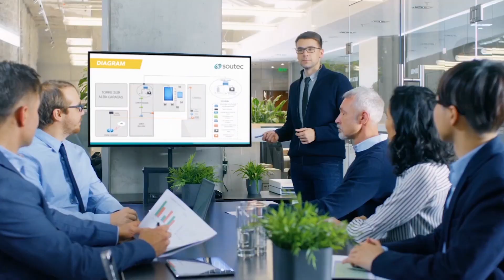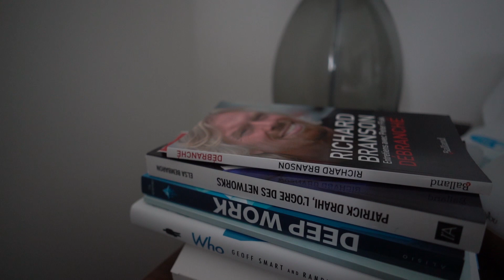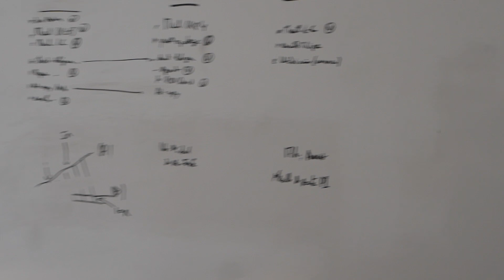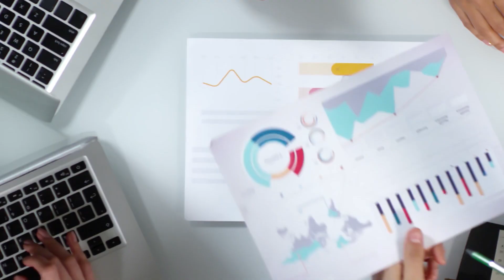Mon appartement à 1,2 MILLION d'euros (visite guidée) - VLOG #11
Vous avez été tellement nombreux à me poser des questions sur la raison de mon emménagement à Londres, mon appartement, son prix, comment je vis au quotidien, etc. que j'ai finalement décidé de vous faire faire le tour du "propriétaire" pour une visite assez intimiste.

⏯ Mon appartement à 1,2 MILLION d'euros (visite guidée)

Le but de cette vidéo est de vous donner un peu plus de détails sur les raisons qui m'ont poussé à venir vivre ici, de vous donner une idée de si oui ou non, c'est quelque chose qui pourrait vous convenir et dans une autre mesure de vous inspirer.

Aujourd’hui je suis consultant, coach, conférencier, auteur, entrepreneur, investisseur. Je partage à travers certaines des entités que j’ai créé des méthodes fiables, inédites, prouvées et uniques de porter son entreprise vers le succès.